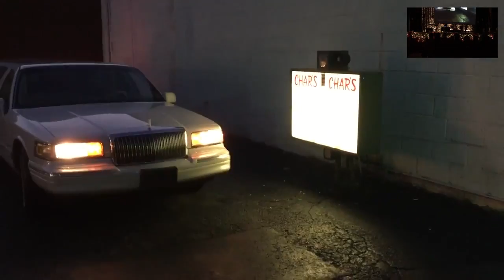Tim LeBeau (Elvis Christmas 2017)